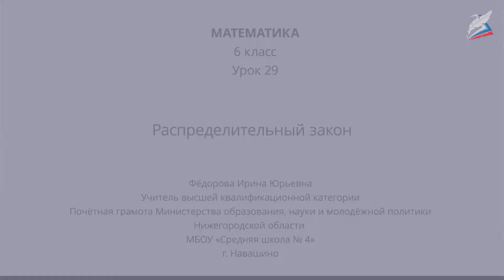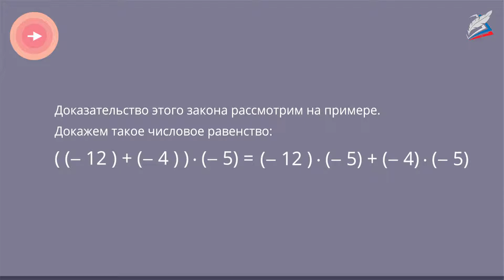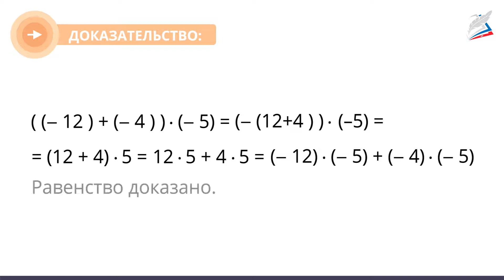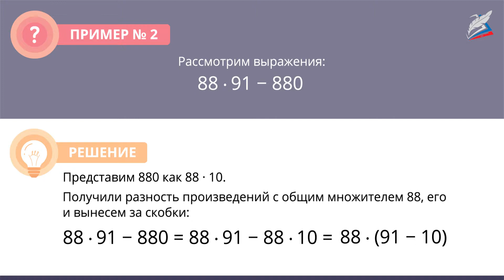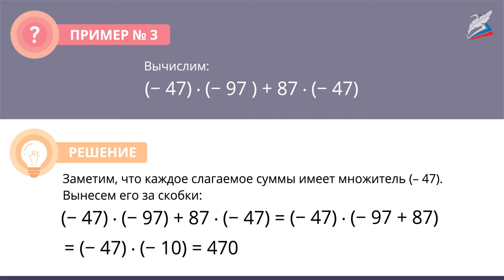Распределительный закон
- Урок 29. Распределительный закон
Автор: Бурова Елизавета Васильевна

мы узнаем:
    распределительный закон для целых чисел;
мы научимся:
    использовать распределительный закон при раскрытии скобок и вынесении общего множителя за скобки;
мы сможем:
    давать объяснения тем или иным математическим действиям при решении задач.